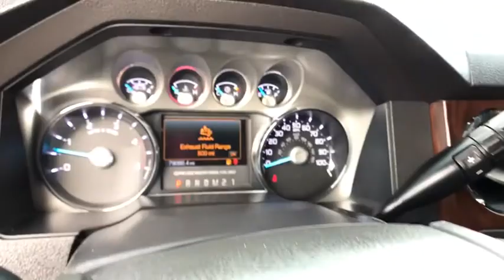2015 Ford Super Duty F-250 SRW Reno, Sparks, Carson City, Sacramento, Nevada 2113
Gray Used 2015 Ford Super Duty F-250 SRW available in Reno, Nevada at Land Rover Reno. Servicing the Sparks, Carson City, Sacramento, Nevada area.
2015 Ford Super Duty F-250 SRW Lariat - Stock#: 2113 - VIN#: 1FT7W2BT7FEA33900